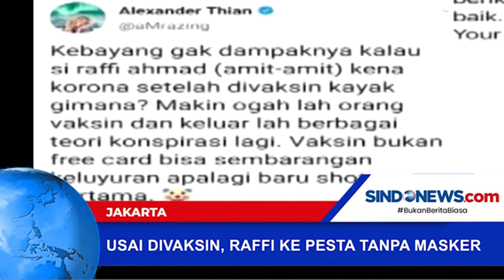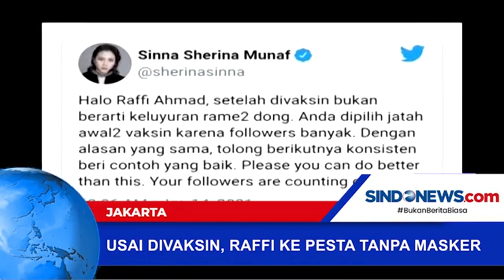USAI DISUNTIK VAKSIN, RAFFI AHMAD KE PESTA TANPA MASKER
Bukan karena dia jadi orang pertama yang divaksin, namun dia dipergunjingkan karena datang ke sebuah acara tanpa menggunakan masker beberapa jam setelah di vaksin Covid-19.